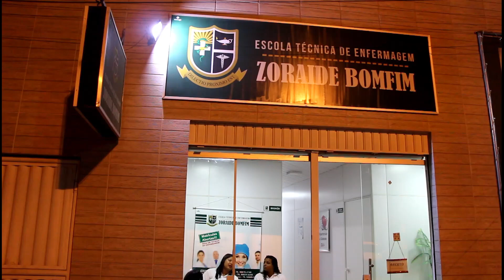Escola Tecnica de Enfermagem Zoraide Bonfim faz homenagem a Policiais Militares